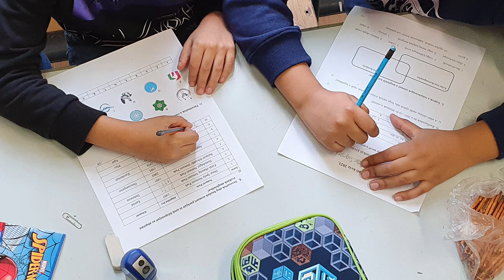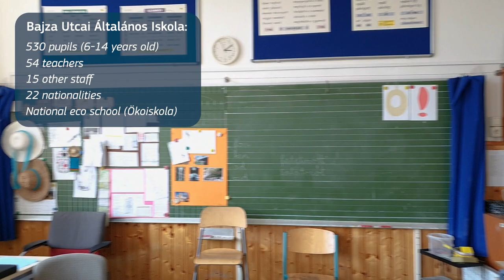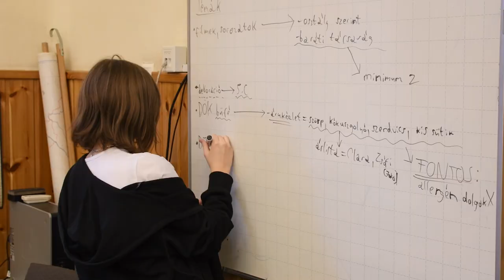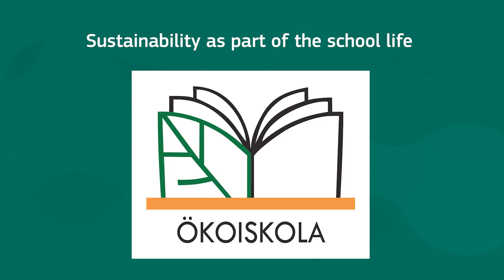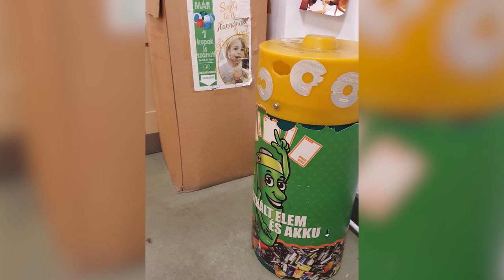Promoting sustainability and pupil participation in school life / Practice video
A Hungarian primary school Bajza Utcai Általános Iskola, in Budapest, is actively implementing a green and sustainable approach and encouraging pupil participation. The video is subtitled in 29 languages. Find more practice videos at the European School Education Platform